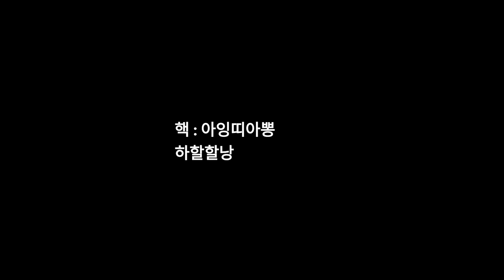카트라이더 하다가 핵 만났습니다 (렉 있음)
어차피 카트라이더는 섭종 이지만, 섭종 한다고 핵을 쓰는건 아니지 않나요? 물론 섭종 하기 전에 하고 싶은건 한다는건 압니다. 그렇지만, 핵은 같은 팀이라도 일반 유저로서 용납 할 수 없습니다. 핵을 당한 사람들 중에서 5명 정도가 강종을 하였고, 핵 유저인 아잉띠아뽕 님은 게임이 끝난 후 "헤헷 재밌다ㅋㅋ" 이라는 채팅을 하였습니다. 핵은 아잉띠아뽕, 하할할낭 입니다. 이 사람들을 보면 반드시 나가시고 신고를 해주세요.